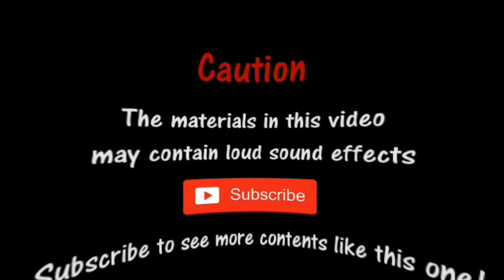360°| The Bite of '83 - FNAF 4 Ending Animated (Crying Child Perspective)